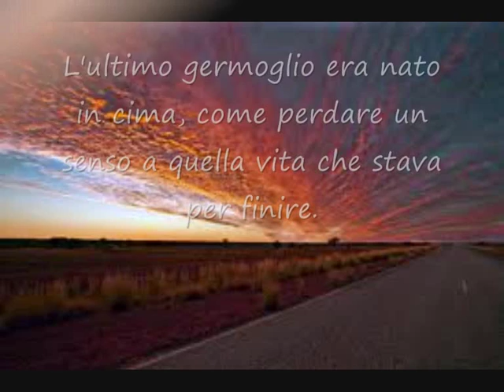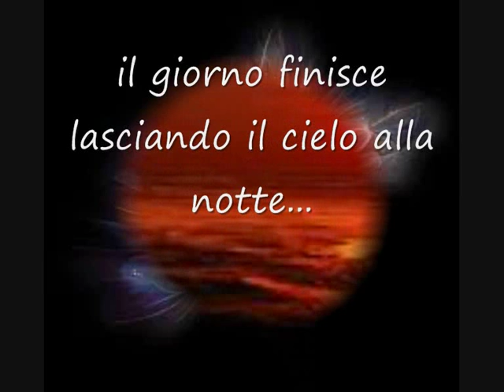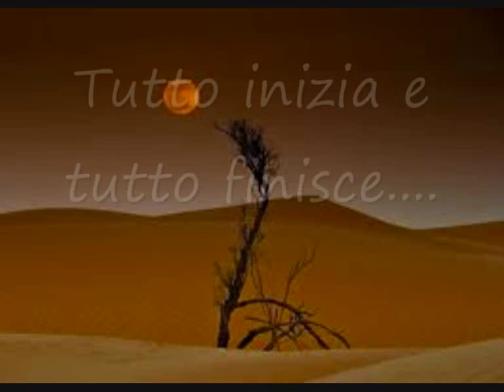l'anima mia_0001.wmv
Poesia tratta dal libro espessioni dell'anima di Giuseppe Demetrio Leonardo Marra